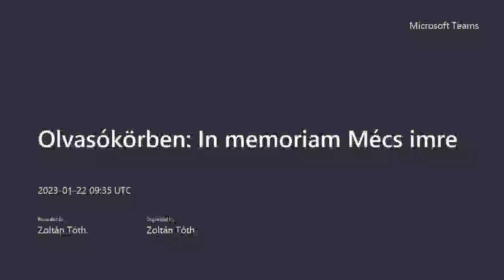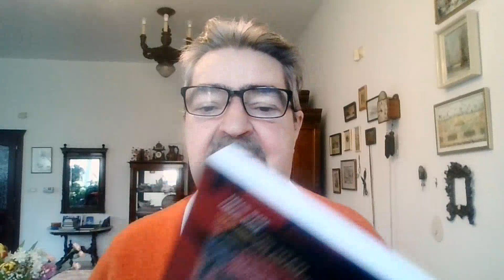Olvasókörben: In memoriam Mécs Imre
In memoriam Mécs Imre
Elhunyt Mécs Imre. 90 éves volt.
Mécs Imrének 2006-ban megjelent egy kötete, Napirend után címmel. Ez a könyv Mécs Imrének az Országgyűlésben, napirend utáni felszólalásait tartalmazza. A napirend utáni felszólalásokat a Parlamentben kevés képviselő hallgatta meg, általában csak az elnök és a jegyző bóbiskolt az éjszakába nyúló országgyűlési ülések után. De Mécs Imre csak mondta és mondta a közérdekű felszólalásait. A felszólalásokat Magyar Fruzsina szerkesztette egy kötetbe.
A Napirend után c. könyv alcíme: Nem szűnt meg a szabadságharc november 4. után. A kötet előszavát Eszterházy Péter írta 2006. szeptemberében Még mindig címmel.
Az in memoriam c. műsor teljes terjedelmében a Civil Rádióban 2023. január 30-án hétfőn 20-21 óra között, az Oltalom Rádióban 2023. február 8-án szerdán 10-11 óra között hallgatható meg.
Mécs Imre többször volt a Budaörsi Olvasókör vendége. Az olvasókör tagjai egy 2016. június 16-ai hangfelvétellel búcsúznak Mécs Imrétől.